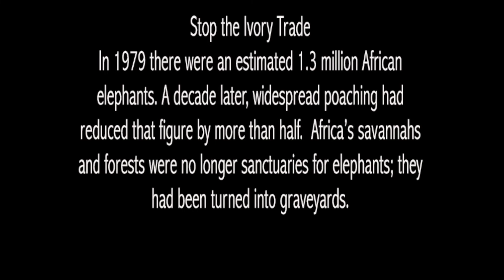Tusk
Stop poaching and killings of elephants for any reason dont buy ivory

shown at the exhibition  "Natural Selection" at the Hospital Club Covent garden